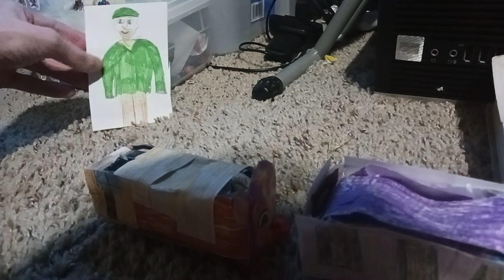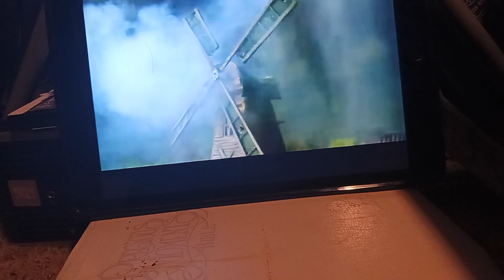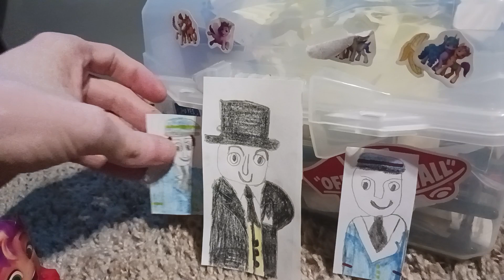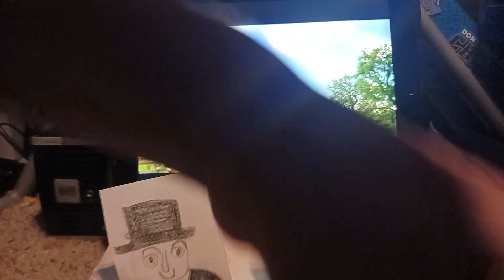thomas equestria adventures episode 2 sunny Starscout and the windmill